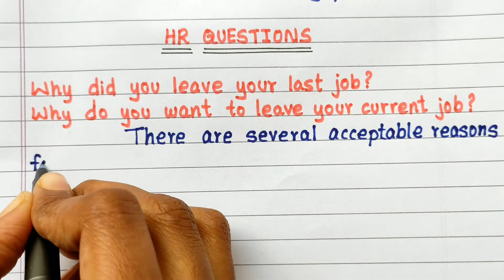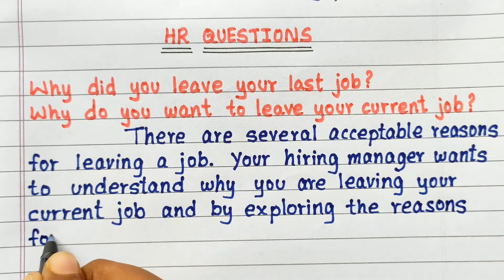How to answer "Reason for job Change" || Why do you want to leave your current job?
There are several acceptable reasons for leaving a job, your hiring manager wants to understand why you are leaving your current job and by exploring the reasons for the job move, the hiring manager tries to find out your career goals and how you will handle situations.

Hence, be clear and have a good reason for quitting your current job. Keep the answers short and stay positive.

Good Reasons For Leaving A Job
Why Are You Looking For A New Job Role
Why Do You Want To Leave Your Current Job
Why Do You Want To Leave Your Current Job Best Answer
How To Answer Why Are You Leaving Your Current Workplace
Reasons For Leaving A Job